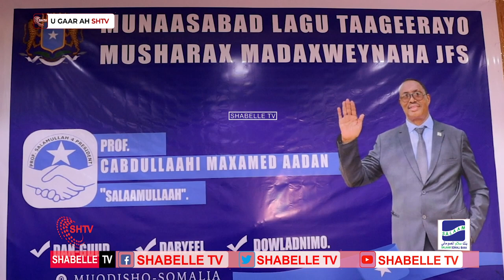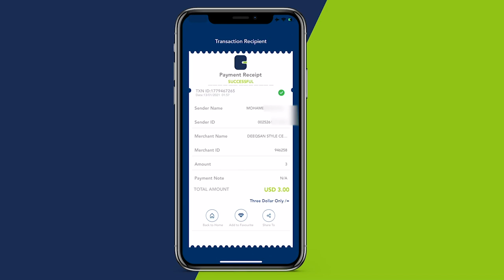Kulan lagu Taageerayo Musharax C/laahi Salaamulaah oo maantay lagu qabtay Muqdisho